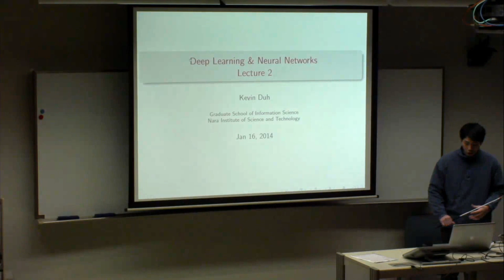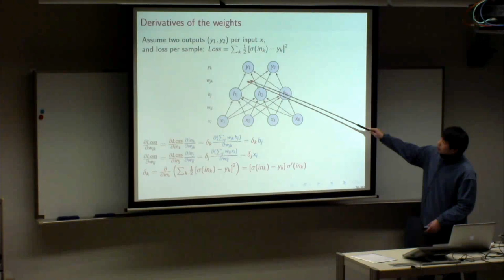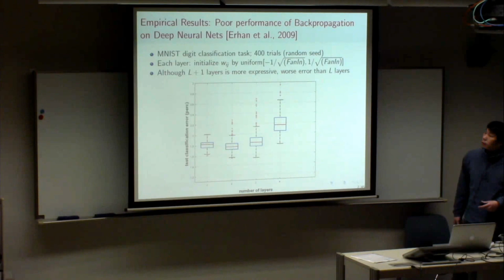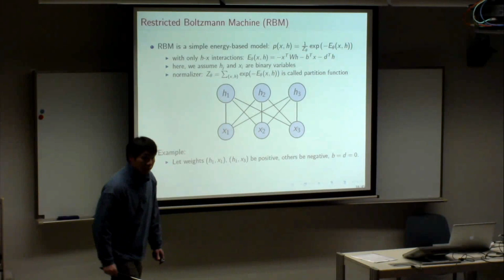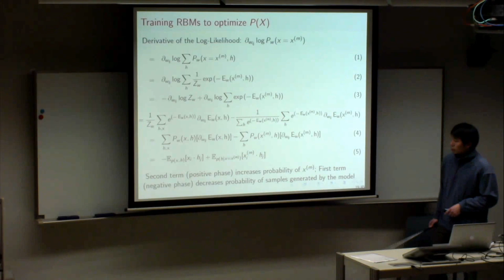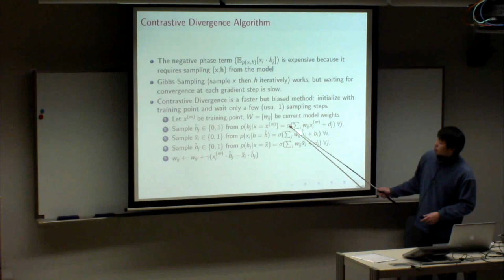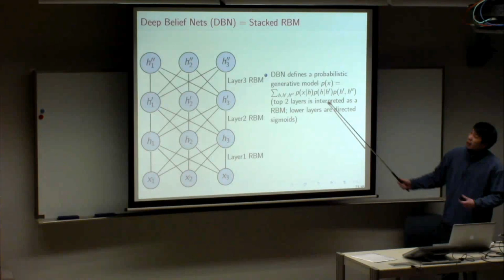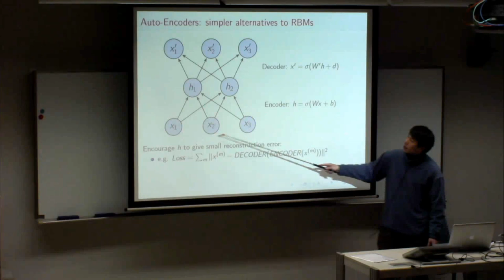Deep Learning: Lecture 2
Deep Learning and Neural Net short course by Kevin Duh at the Nara Institute of Science and Technology (Jan 2014). Lecture 2: Deep Architectures.